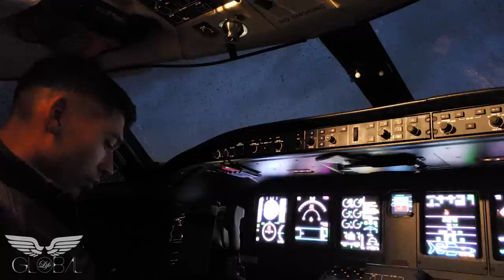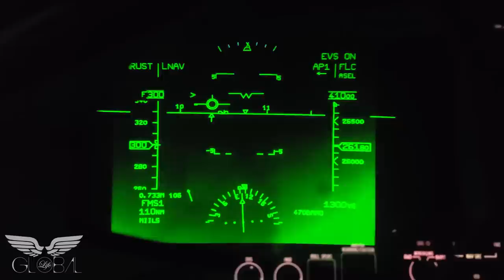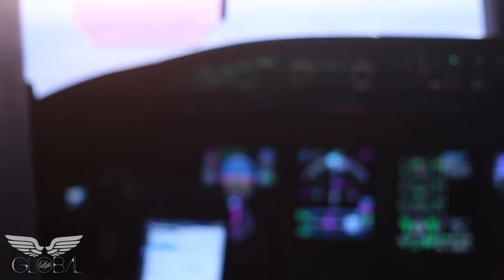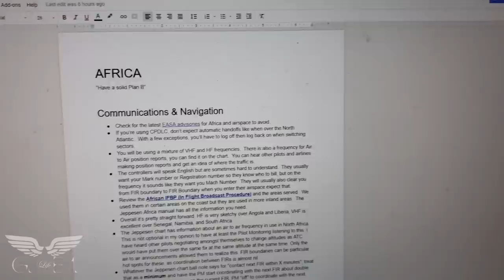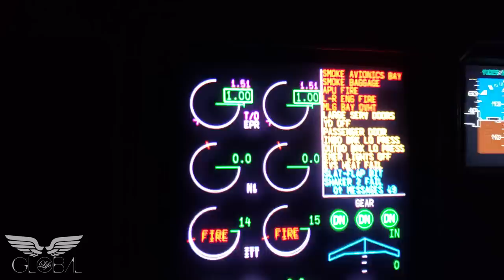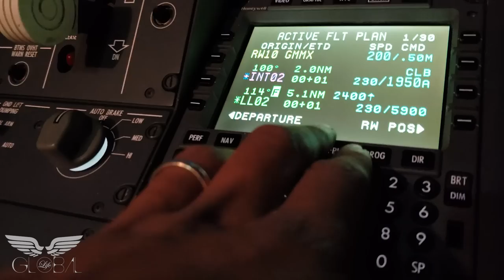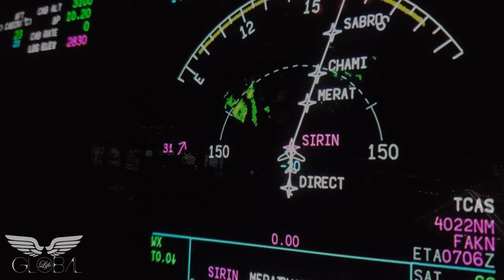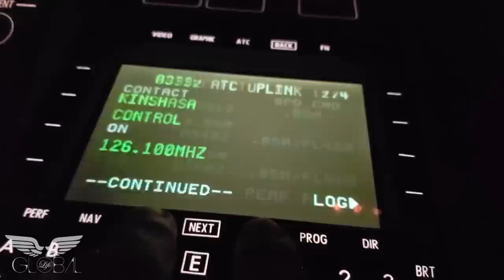Flying across Africa in the Global Express! - The Global Life - VLOG #34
Welcome back to the Global Life!

Wow what an adventure I have to share with you! From Toronto to Quebec City, to Morocco and finally South Africa!

 Firstly, this is going to be a long video! I have so much footage to share with you and we have done many legs on this trip. After asking on Instagram however it's clear you all wanted longer videos rather than multiple short ones, so here we go!!

I hope you enjoy the ride as much as we did!!

Finally, as always, please feel free to leave any questions or comments you may have about this journey or flying the GLEX in general, and I'll make sure to answer them!

Cheers and Happy New Year!

Music Tracks

This Amazing World - Dolphin Mind
Need Someone - Dyalla Swain
Madness - Jordyn Edmons
Secret Sauce - Jeff Kaale